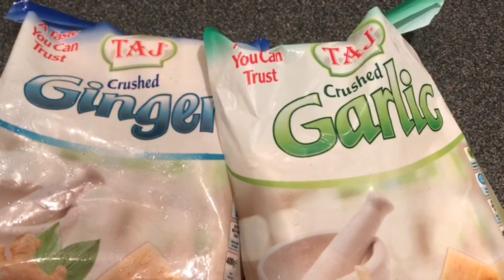My mazedar keema and Aloo recipe!!